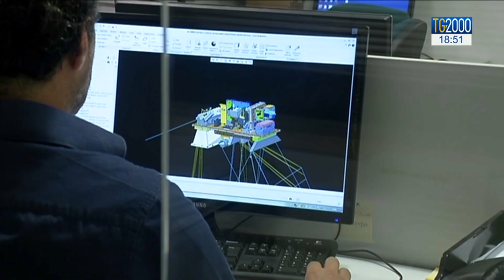Covid e lavoro, Istat: 85 mila occupati in più. Italiani tornano a cercare occupazione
Qualche spiraglio di luce arriva, oggi, dai dati dell'economia. L'Istat a luglio, registra 85 mila occupati in più. Sale anche il tasso di disoccupazione ma  - paradossalmente -  non è una notizia negativa. Significa che gli italiani sono tornati a cercare un lavoro. Scende, infatti, il numero degli inattivi. Servizio di Marco Bergamaschi